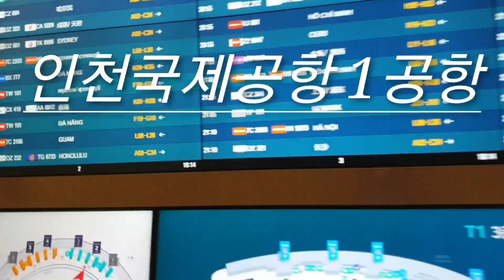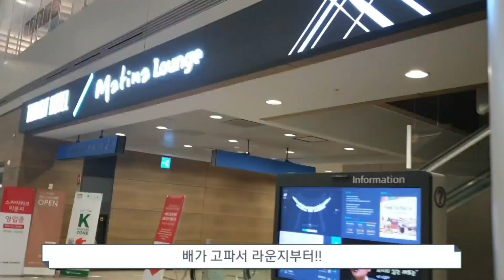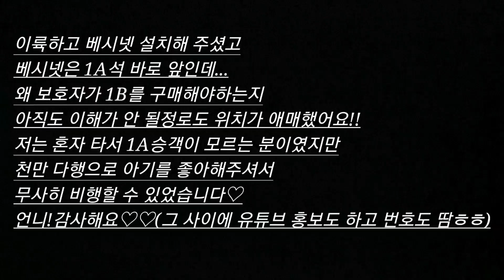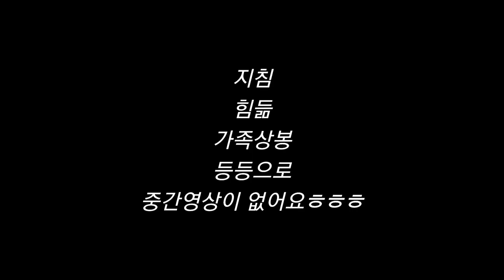엄마 혼자 10개월 아기랑 미국가기✈️ 에어프레미아 프레미아42 베시넷 후기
새로 생긴 에어프레미아 탑승후기에요
10개월 아기랑 단 둘이 탑승했고
간략한 설명과 영상이에요!